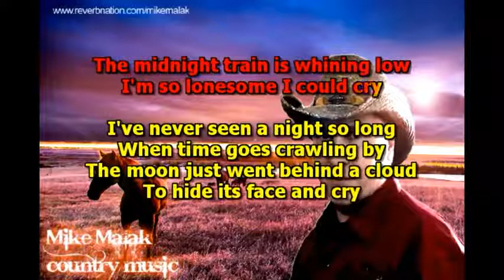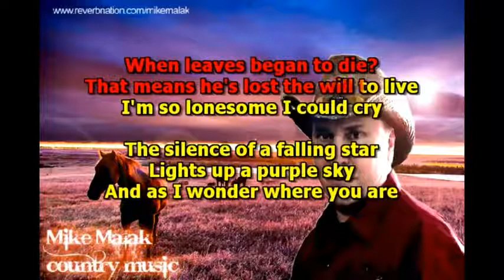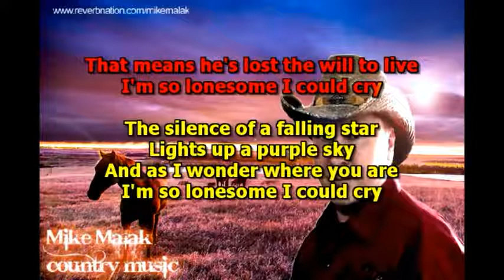Mike Malak -I'm So Lonely (country classic cover, lyrics)